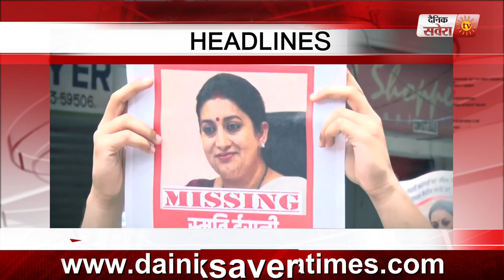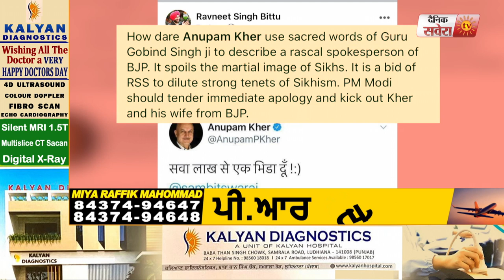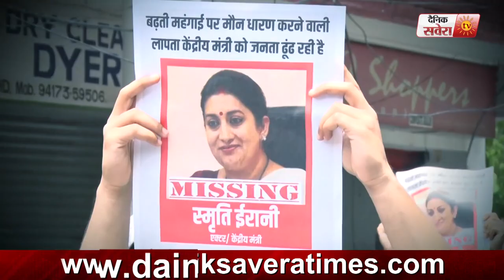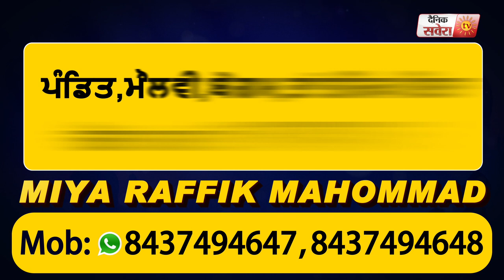Dainik Savera News Bulletin 3rd 2 July 2020